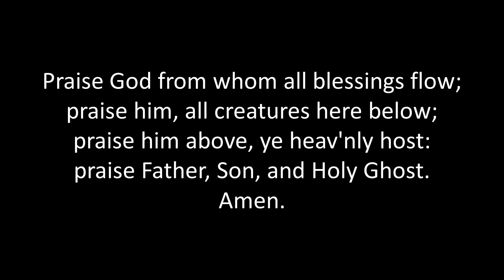The Woman Caught in Adultery - John 8:1-11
Pastor Jim Butler
Free Grace Baptist Church -  September 18, 2022 AM